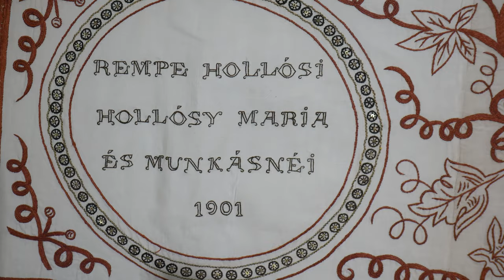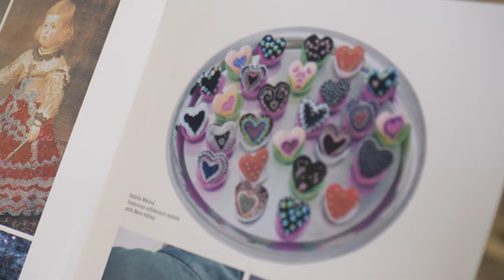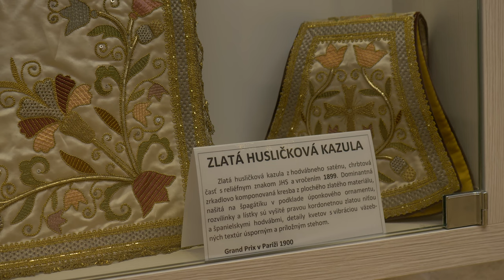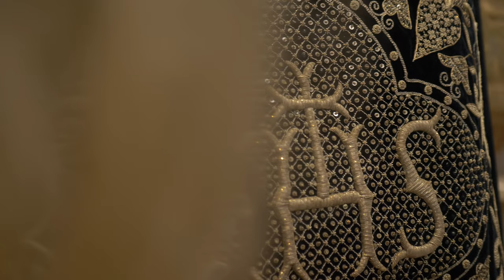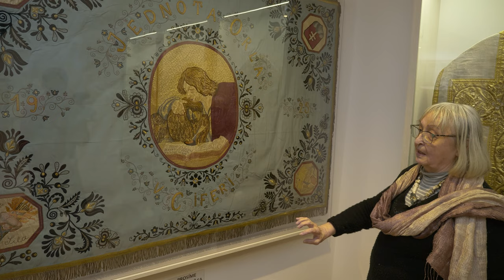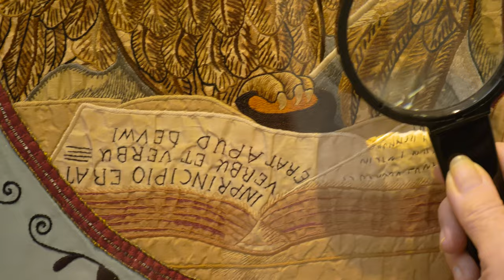Pamätná izba sakrálnej výšivky Márie Hollósy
Eva Mináriková Cisárová predstavuje textilné diela vystavené v expozícii sakrálnej výšivky v Cíferi, ktorej je autorkou.

Autor: Dano Dida
Komentár: Eva Mináriková
Vydavateľské údaje: Národné osvetové centrum, Bratislava, 2023